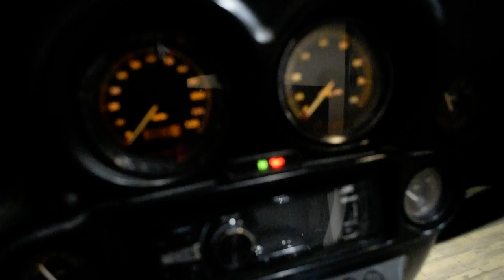2001 Harley-Davidson Ultra Classic | Used motorcycle for sale at Monster Powersports, Wauconda, IL